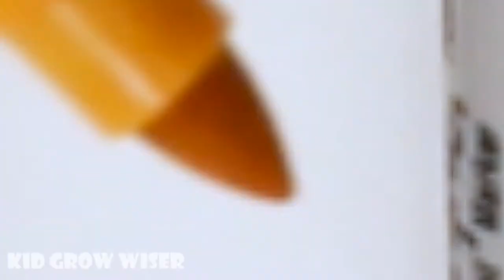Learn colors and numbers for kids with coloring 5 balls + 5 Pumpkins into Pink round container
5 balls + 5 Pumpkins into Pink round container